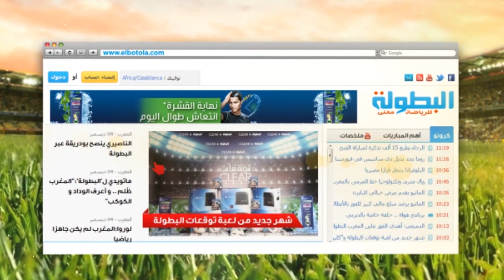Elbotola.com : بعيون البطولة .. آخر حصة للريال قبل نهائي المونيدال